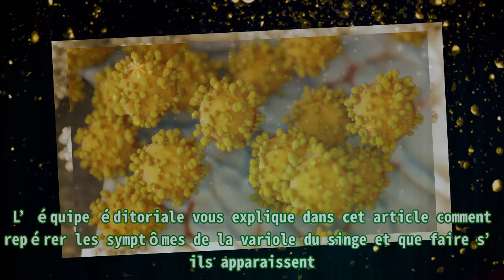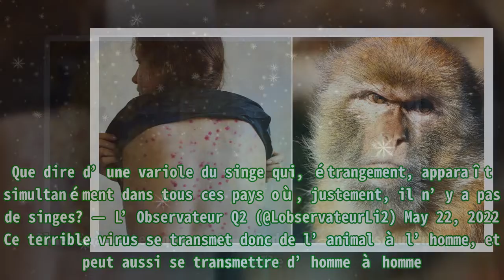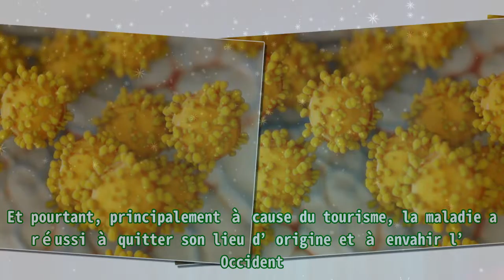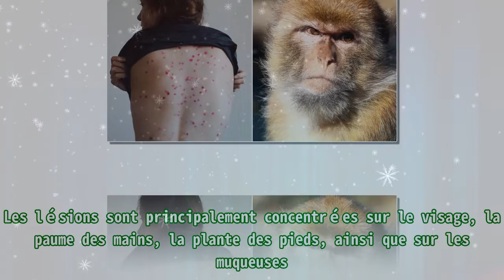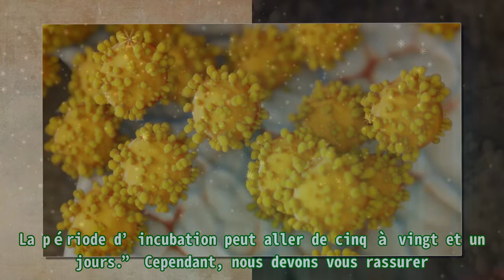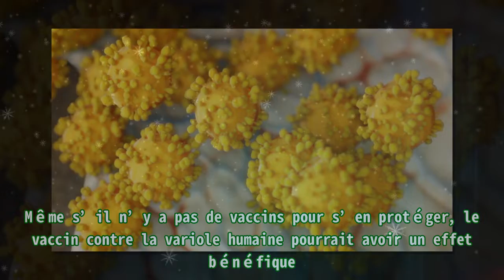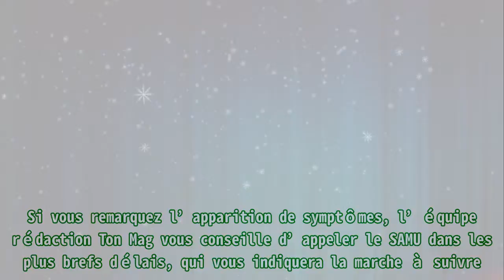Variole du singe : De quelle manière arrivent les symptômes de cette maladie ?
,variole du singe symptome,comment est apparue la variole du singe,variole de singe est-elle dangereuse,variole du singe,la variole du singe

Variole du singe : De quelle manière arrivent les symptômes de cette maladie ? L’équipe éditoriale vous explique dans cet article comment repérer les symptômes de la variole du singe et que faire s